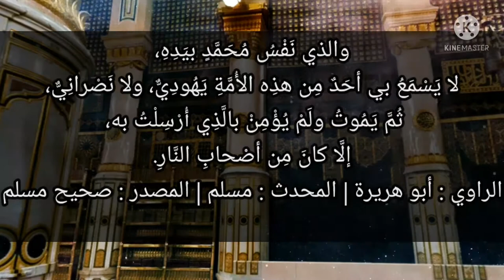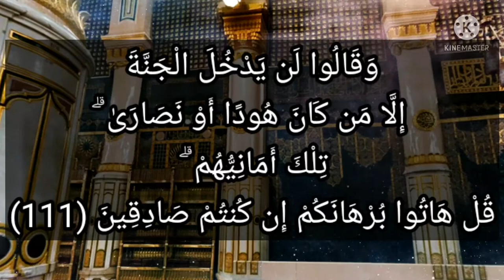سورة البقرة - ١١١: وقالوا لن يدخل الجنة إلا من كان هودا أو نصارى ۗ تلك أمانيهم ...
السعدى : وَقَالُوا لَن يَدْخُلَ الْجَنَّةَ إِلَّا مَن كَانَ هُودًا أَوْ نَصَارَىٰ ۗ تِلْكَ أَمَانِيُّهُمْ ۗ قُلْ هَاتُوا بُرْهَانَكُمْ إِن كُنتُمْ صَادِقِينَ
أي: قال اليهود: لن يدخل الجنة إلا من كان هودا، وقالت النصارى: لن يدخل الجنة إلا من كان نصارى، فحكموا لأنفسهم بالجنة وحدهم, وهذا مجرد أماني غير مقبولة, إلا بحجة وبرهان, فأتوا بها إن كنتم صادقين، وهكذا كل من ادعى دعوى, لا بد أن يقيم البرهان على صحة دعواه، وإلا, فلو قلبت عليه دعواه, وادعى مدع عكس ما ادعى بلا برهان لكان لا فرق بينهما، فالبرهان هو الذي يصدق الدعاوى أو يكذبها، ولما لم يكن بأيديهم برهان, علم كذبهم بتلك الدعوى.

الوسيط لطنطاوي : وَقَالُوا لَن يَدْخُلَ الْجَنَّةَ إِلَّا مَن كَانَ هُودًا أَوْ نَصَارَىٰ ۗ تِلْكَ أَمَانِيُّهُمْ ۗ قُلْ هَاتُوا بُرْهَانَكُمْ إِن كُنتُمْ صَادِقِينَ
الضمير في «قالوا» يعود على أهل الكتاب من الفريقين.
والهود: جمع هائد أى متبع اليهودية وقدمهم القرآن الكريم على النصارى لتقدمهم في الزمان.
والمعنى: وقالت اليهود لن يدخل الجنة إلا من كان هودا، وقالت النصارى لن يدخلها إلا من كان نصرانيا، إلا أن الآية الكريمة سلكت في طريق الإخبار عما زعموه مسلك الإيجاز، فحكت القولين في جملة واحدة، وعطفت أحد الفريقين على الآخر بحرف «أو» ثقة بفهم السامع، وأمنا من اللبس، لما عرف من التعادي بين الفريقين، وتضليل كل واحد منهما لصاحبه، ونظير هذه الآية قوله تعالى حكاية عنهم وَقالُوا كُونُوا هُوداً أَوْ نَصارى تَهْتَدُوا أى:
قالت اليهود: كونوا هودا تهتدوا، وقالت النصارى: كونوا نصارى تهتدوا.
ولذا قال الإمام ابن جرير: «فإن قال قائل: وكيف جمع اليهود والنصارى في هذا الخبر مع اختلاف مقالة الفريقين، واليهود تدفع النصارى عن أن يكون لها في ثواب الله نصيب، والنصارى تدفع اليهود عن مثل ذلك؟
قيل: إن معنى ذلك بخلاف الذي ذهبت إليه، وإنما عنى به وقالت اليهود: لن يدخل الجنة إلا من كان هودا، وقالت النصارى: لن يدخل الجنة إلا النصارى، ولكن معنى الكلام لما كان مفهوما عند المخاطبين به جمع الفريقان في الخبر عنهما فقيل: وَقالُوا لَنْ يَدْخُلَ الْجَنَّةَ إِلَّا مَنْ كانَ هُوداً أَوْ نَصارى .
وقوله تعالى: تِلْكَ أَمانِيُّهُمْ جملة معترضة قصد بها بيان أن ما يدعونه من أن الجنة خاصة بهم، ما هو إلا أمانى منهم يتمنونها على الله بغير حق ولا برهان. سولتها لهم أنفسهم التي استحوذ عليها الشيطان فخدعها بالأباطيل والأكاذيب.
واسم الإشارة «تلك» مشار به إلى ما تضمنه قوله تعالى: وَقالُوا لَنْ يَدْخُلَ الْجَنَّةَ إِلَّا مَنْ كانَ هُوداً أَوْ نَصارى وهو يتضمن أمانى كثيرة: منها، أن اليهود أمنيتهم أنه لن يدخل الجنة غيرهم، والنصارى كذلك أمنيتهم أنهم هم وحدهم أصحاب الجنة، وكلا الفريقين يعتقد أن المسلمين ليسوا أهلا لها، ولهذا جاء خبر اسم الإشارة جمعا فقال تعالى تِلْكَ أَمانِيُّهُمْ.
ويرى صاحب الكشاف أن المشار إليه أمور قد تعددت لفظا وحكاها القرآن عنهم في قوله ما يَوَدُّ الَّذِينَ كَفَرُوا مِنْ أَهْلِ الْكِتابِ وَلَا الْمُشْرِكِينَ أَنْ يُنَزَّلَ عَلَيْكُمْ مِنْ خَيْرٍ مِنْ رَبِّكُمْ وفي قوله: وَدَّ كَثِيرٌ مِنْ أَهْلِ الْكِتابِ لَوْ يَرُدُّونَكُمْ مِنْ بَعْدِ إِيمانِكُمْ كُفَّاراً، حَسَداً مِنْ عِنْدِ أَنْفُسِهِمْ وفي قوله: وَقالُوا لَنْ يَدْخُلَ الْجَنَّةَ إِلَّا مَنْ كانَ هُوداً أَوْ نَصارى، وعبارته:
فإن قلت: لم قيل تِلْكَ أَمانِيُّهُمْ وقولهم لن يدخل الجنة أمنية واحدة؟ قلت: أشير بها إلى الأمانى المذكورة وهو أمنيتهم أن لا ينزل على المؤمنين خير من ربهم، وأمنيتهم أن يردوهم كفارا، وأمنيتهم ألا يدخل الجنة غيرهم. أى تلك الأمانى الباطلة أمانيهم.
ويرى صاحب الانتصاف: أن المشار إليه واحد وهو قولهم لَنْ يَدْخُلَ الْجَنَّةَ إِلَّا مَنْ كانَ هُوداً أَوْ نَصارى وجمع لإفادة أن تلك الأمنية قد تمكنت من نفوسهم وأشربتها قلوبهم. فقال:
والجواب القريب أنهم لشدة تمنيهم لهذه الأمنية، ومعاودتهم لها، وتأكدها في نفوسهم جمعت ليفيد جمعها أنها متأكدة في قلوبهم بالغة منهم كل مبلغ، والجمع يفيد ذلك، وإن كان مؤداه واحدا ونظيره قولهم: معى جياع، فجمعوا الصفة ومؤداها واحد، لأن موصوفها واحد، تأكيدا لثبوتها وتمكنها، وهذا المعنى أحد ما روى في قوله تعالى: إِنَّ هؤُلاءِ لَشِرْذِمَةٌ قَلِيلُونَ فإنه جمع «قليلا» وقد كان الأصل إفراده فيقال «لشرذمة قليلة» كقوله تعالى كَمْ مِنْ فِئَةٍ قَلِيلَةٍ لولا ما قصد إليه من تأكيد القلة بجمعها، ووجه إفادة الجمع في مثل هذا التأكيد، أن الجمع
يفيد بوضعه الزيادة في الآحاد فنقل إلى تأكيد الواحد، وإبانته زيادة على نظرائه، نقلا مجازيا بديعا فتدبر هذا الفصل فإنه من نفائس صناعة البيان والله المرفق».
ثم أمر الله- تعالى- رسوله صلّى الله عليه وسلّم أن يطالبهم بالدليل على صحة ما يدعون، فقال تعالى «قل هاتوا برهانكم إن كنتم صادقين» .
أى قل- يا محمد- لهؤلاء الزاعمين أن الجنة لهم خاصة من دون الناس، هاتوا حجتكم على خلوص الجنة لكم، إن كنتم صادقين في دعواكم، لأنه لما كانت دعواهم الاختصاص بدخول الجنة لا تثبت إلا بوحي من الله وليس لمجرد التمني، أمر الله- تعالى- نبيه صلّى الله عليه وسلّم أن يطالبهم بالدليل من كتبهم على صحة دعواهم، وهذه المطالبة من قبيل التعجيز لأن كتبهم خالية مما يدل على صحتها.
قال الإمام ابن جرير: «وهذا الكلام وإن كان ظاهره دعاء القائلين لَنْ يَدْخُلَ الْجَنَّةَ إِلَّا مَنْ كانَ هُوداً أَوْ نَصارى إلى إحضار حجة على دعواهم، فإنه بمعنى التكذيب من الله لهم في دعواهم وقيلهم، لأنهم ليسوا بقادرين على إحضار برهان على دعواهم تلك أبدا» «2» .